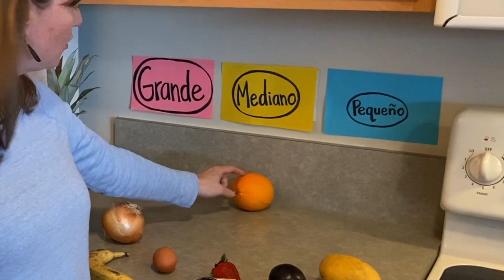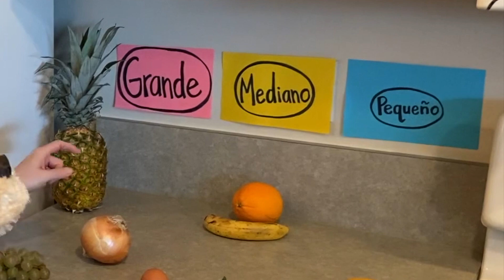Las frutas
Practice saying I like, fruits, colors, and sizes in Spanish.